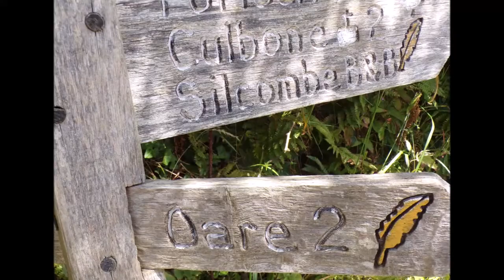A Hike From County Gate to Oare, Culbone & Porlock Part V, ' \further Along the old Droves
After a very short break I continue along the old drove until I reach the first of 2 farms, Broomstreet. A remote location and 14thc. medieval in origin--historic and located on the Heritage coast MSO11497---Once there was a Medieval well and a waterwheel but removed--sadly over the years. Apparently it still retains some of its interior 17th c beam features.Although remote it does have a minor road leading to the main A39 and Lillycombe Farm---In theory this should have been the minor road I would have come along if I had not been prevented from ascending further up Deddy Combe earlier in the day---I had to do a diversion instead up a very steep hill until I reached the A39 and the sign posts.Now the route to Lillycombe farm would have taken me up Eastern Knowle from Oare. I have made a note of this for future reference. Anyway back on the drove track I pass thru Broomstreet farm and quietly make my way onwards thru another drove heading eventually for Silcombe Farm and their 4 dogs